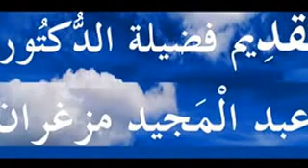الفوز بمحبة الله تابع الدروس بالامازيغية للدكتور عبد المجيد مزغران